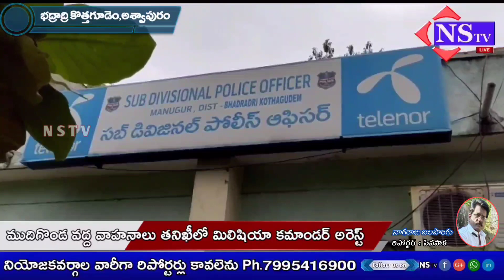Nstv#ముదిగొండ వద్ద వాహనాలు తనిఖీలో మిలిషియా కమాండర్ అరెస్ట్ చేసిన పోలీసులు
Nstv#భద్రాద్రి కొత్తగూడెం,అశ్వాపురం||ముదిగొండ వద్ద వాహనాలు తనిఖీలో
మిలిషియా కమాండర్ అరెస్ట్ చేసిన పోలీసులు